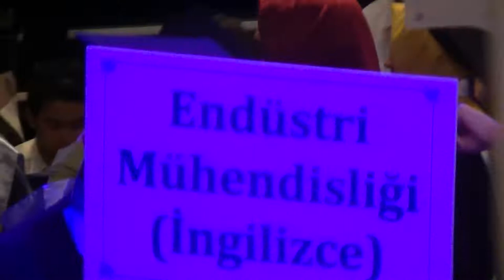Entrance of the Student -Graduation Ceremony -